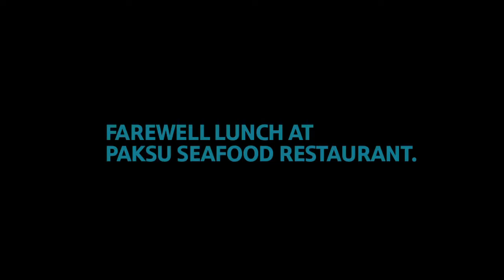MINISCAPE 2014 to Cherating